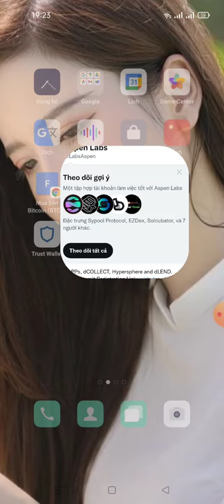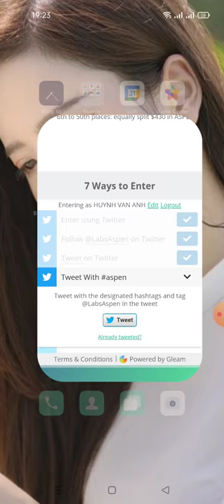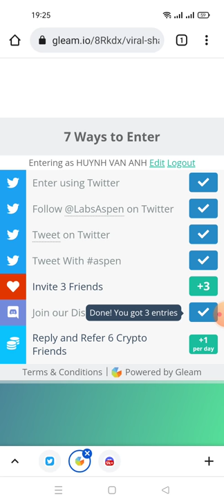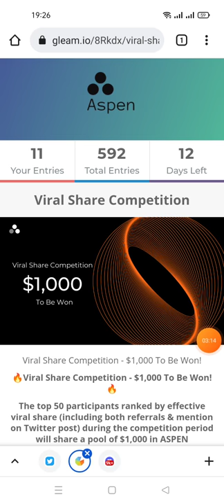hướng dẫn tham gia cuộc thi Viral Chia sẻ 1.000 đô la ASPEN -kèo Random)